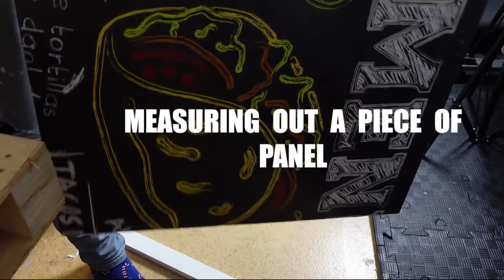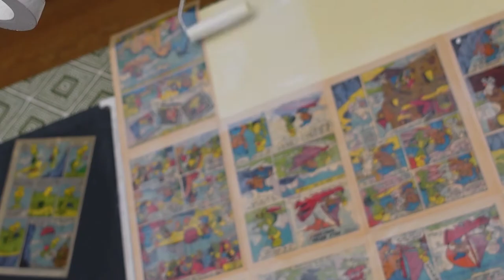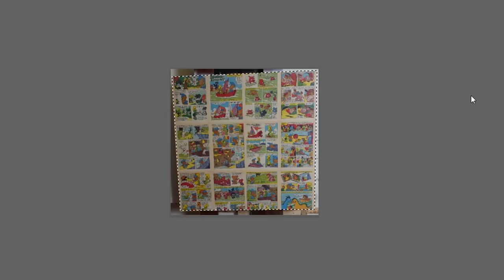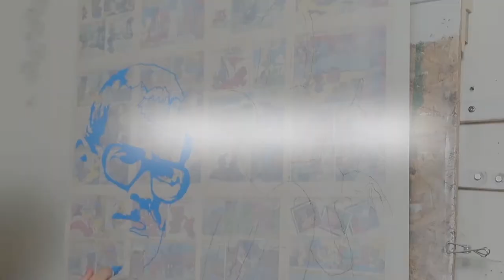I made Bamse into a Koons balloon dog out of scraps I found at home. Also a 50 sub 🐷 giveaway.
I made a portrait omage of Rune Andreasson (the creator of Bamse) for a law firm. As a background I walpapered with vintage Bamse magazines and as a caviett to Bamse I mad a Kooons Balloon dog i Bamses colors. I think it turned out pretty sweet.

If you are in the first 50 subs you can win a pig painting!

check out my instagram for aditional art @hagepeesy and if you like to buy a print of this you can check out hagepeesy.se